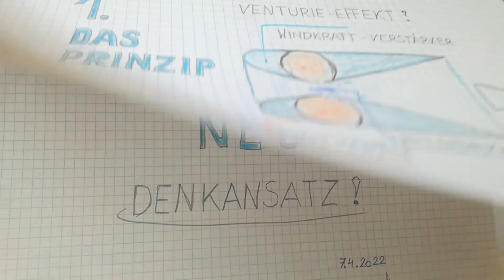WINDKRAFT- NEU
Herkömmliche Windräder kennen wir alle. Dieses Video ist der Versuch, Jemanden zu finden, der eine genauere Bewertung des Venturie-Effekts, zur Energiegewinnung geben könnte...